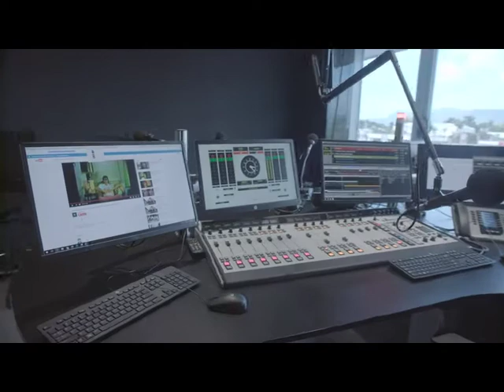Southern Cross Austereo new Cairns station fly-through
I did a quickie Steadicam fly-through for a client who was doing a freebie for Southern Cross Austereo in Cairns for the CEO to see the new facilities here. Did a quick walk through with the director to show me what he wanted and then a oner on everything to get it done asap not my best work but what can you expect for no time - no budget :(